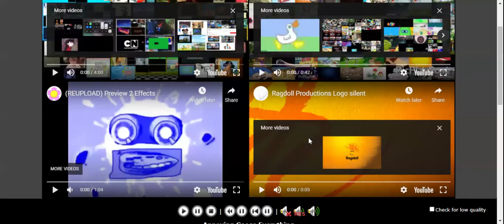Annoying Goose 92parison